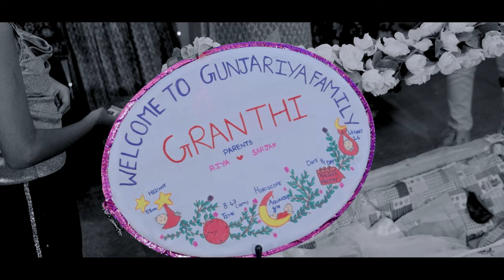NAMING & CRADLE CEREMONY || BABY GIRL GRANTHI || GUNJARIYA & VAISHNANI FAMILY PRESENT || 2023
WE CAPTURE YOUR MEMORABLE MOMENTS.
Nia Pictures Present
Abhi Vaishnani
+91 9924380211